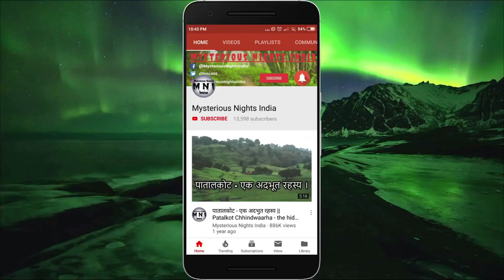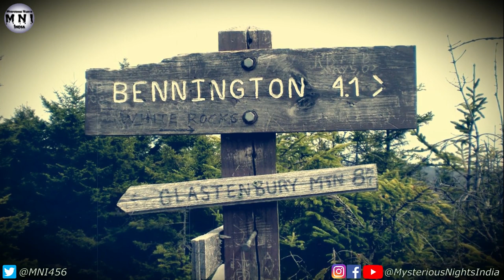Places More Dangerous than Bermuda Triangle | Mysterious Nights India | Episode - 115#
In today's video, we will talk about some more places similar to Bermuda triangle.